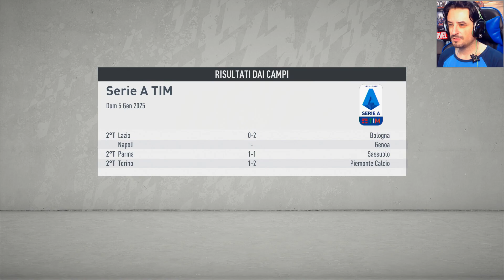COME SPENDERE 130 MILIONI ► FIFA 20 CARRIERA ALLENATORE - CROTONE [#101]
🎮 ACQUISTA FIFA20 QUI